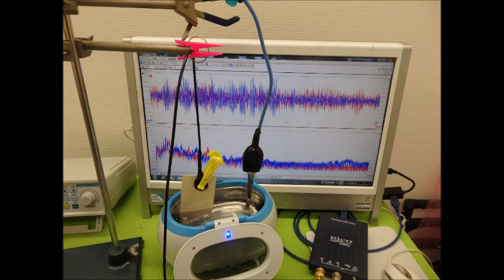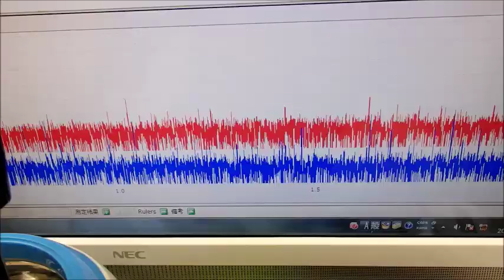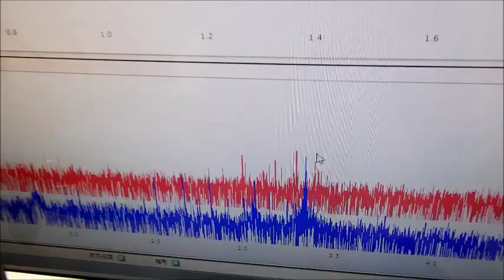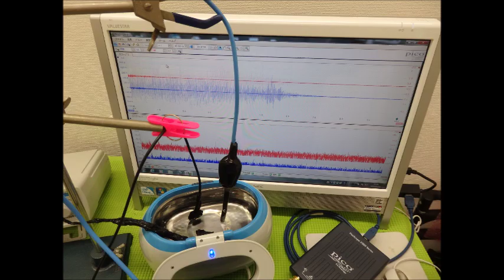超音波実験動画・写真（超音波研究に関する動画・スライドショー）